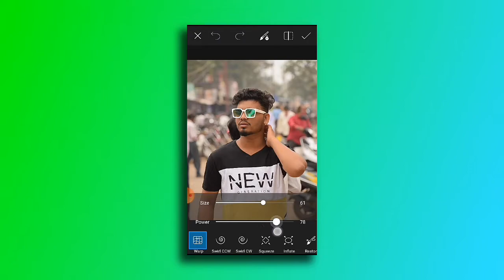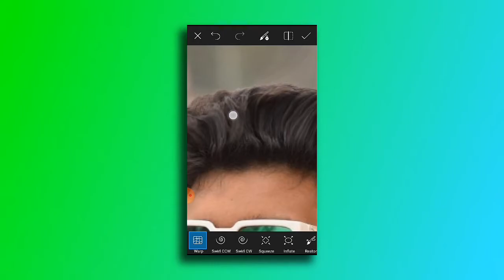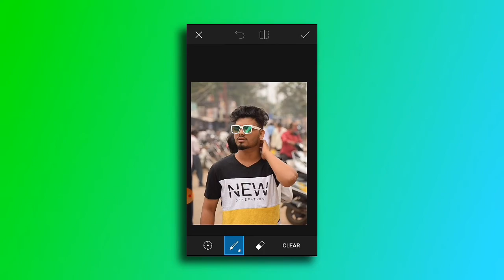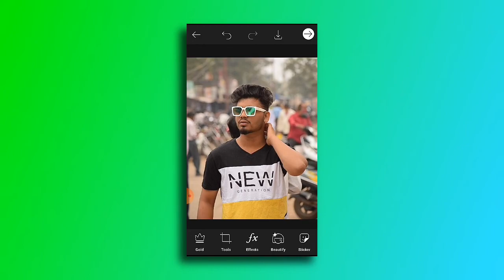Picsart editing tutorial - hair editing in picsart |hair editing kaise karen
In this video we will learn how  to edit Hair in picsart.

Useful Editing Tutorial🔥